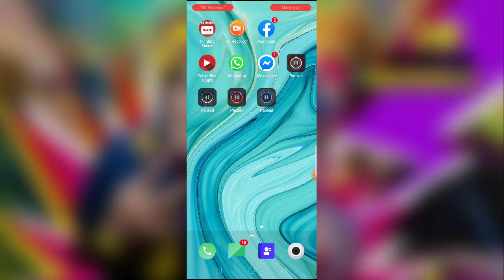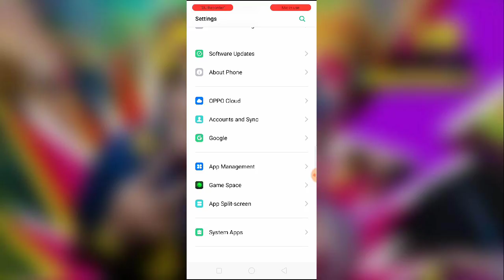How to solve session expired Problem in Facebook 2023